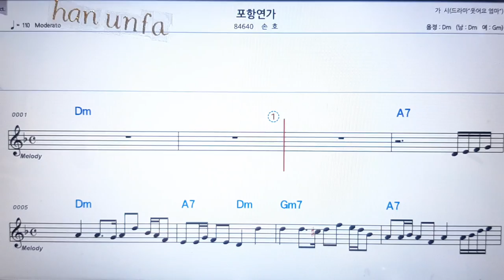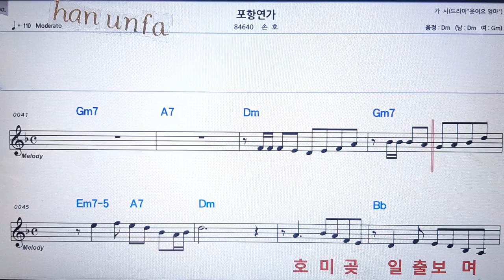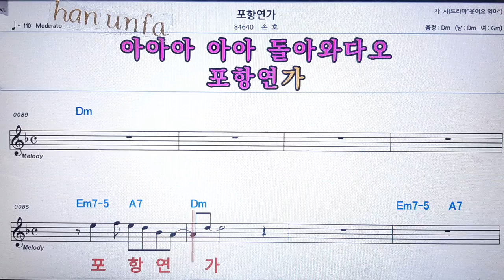포항 연가/손호💋노래방 반주*기타 코드 악보*가라오케💖Karaoke*Sheet Music*Chord*MR